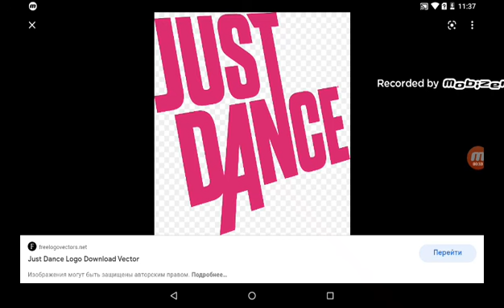Leonid Salute Ultimate#130: Just Dance